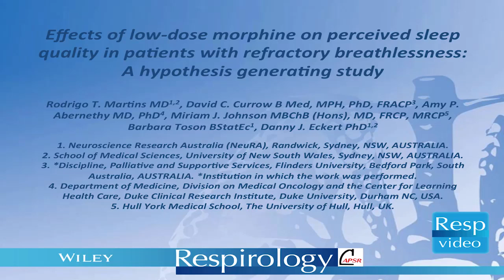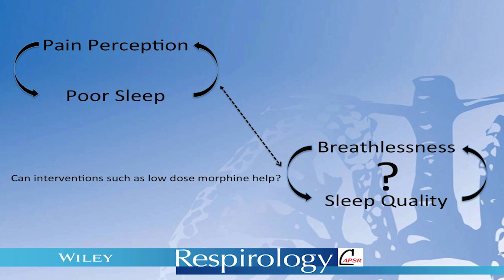Effects of low-dose morphine on perceived sleep quality in patients with refractory breathlessness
Martins, R. T., Currow, D. C., Abernethy, A. P., Johnson, M. J., Toson, B. and Eckert, D. J. (2015), Effects of low-dose morphine on perceived sleep quality in patients with refractory breathlessness: A hypothesis generating study. Respirology. doi: 10.1111/resp.12681
Summary: Ever wondered what it’s like to be chronically breathless and what can be done to treat this debilitating symptom?  This brief video outlines the details of a study that was conducted to investigate potential links between breathlessness, its treatment and the role of sleep quality.